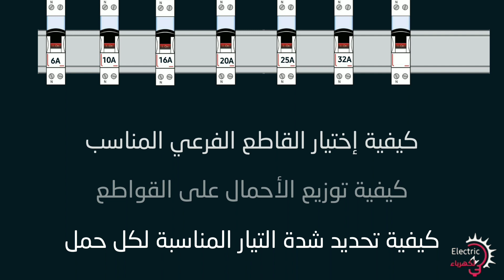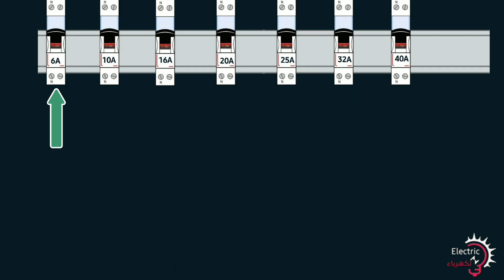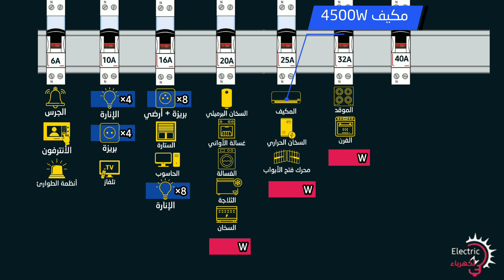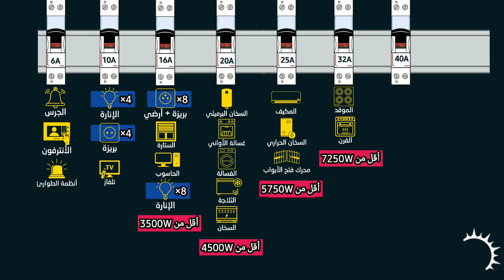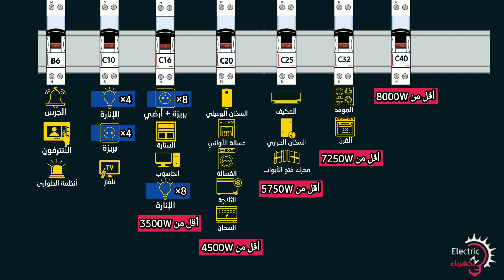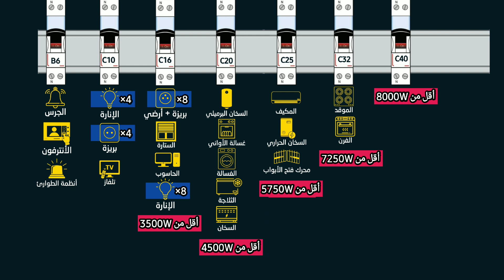كيفية إختيار قاطع الكهرباء المناسب لكل جهاز كهربائي منزلي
سنتعرف على كيفية تحديد واختيار قاطع الكهرباء المناسب لكل جهاز كهربائي منزلي ، وسنشاهد أيضا اسهل طريقة لتحديد قيمة شدة تيار القاطع التي ستناسب اي جهاز كهربائي بالاعتماد على قدرة الجهاز بشكل فردي او قدرة مجموعة من الأجهزة الكهربائية بشكل جماعي.

00:00 المقدمة
01:00 القواطع الكهربائية الحرارية المغناطيسية
01:47 قاطع كهربائي 6 أمبير لتشغيل الجرس الكهربائي و الأنترفون وأنظمة الطوارئ
02:16 قاطع كهربائي 10 أمبير لتشغيل الإنارة و البريزة و المؤفت الزمني و تيليربتور و التلفاز
03:11 قاطع كهربائي 16 أمبير لتشغيل الستائر الكهربائية و جهاز الحاسوب
03:45 قاطع كهربائي 20 أمبير لتشغيل سخان ماء كهربائي و غسالة الأواني الكهربائية و الغسالة و الثلاجة و المدفئة الكهربائية
04:13 قاطع كهربائي 25 أمبير لتشغيل المكيف الكهربائي و السخان الحراري و محرك فتح الأبواب و
04:55 قاطع كهربائي 32 أمبير لتشغيل الموقد الكهربائي و الفرن الكهربائي
05:13 كيفية اختيار القاطع الكهربائي بإستعمال قدرة الأجهزة الكهربائية
07:18 كيفية تحديد الأنواع Β و C و D في القواطع الكهربائية